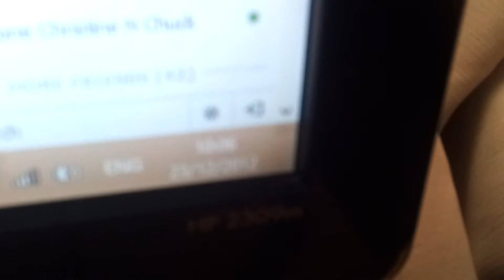My martial arts weapons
I am late by 3 weeks.